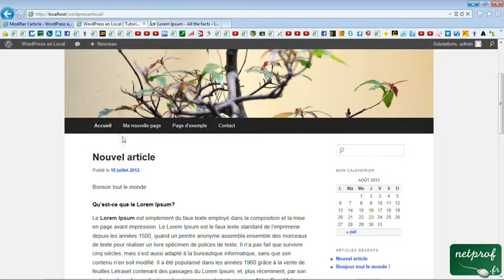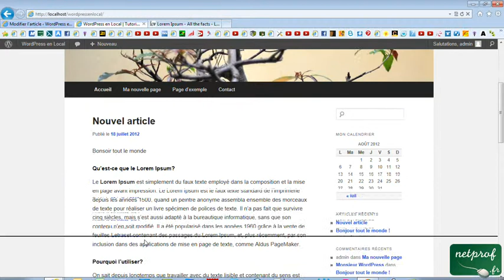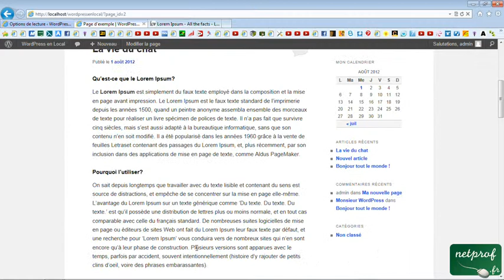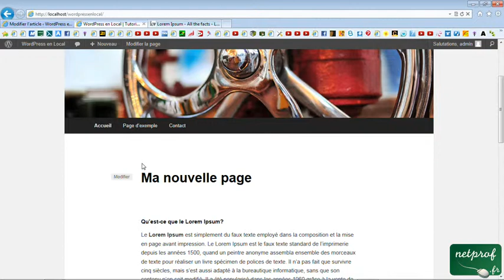Page d'accueil statique wordpress_6